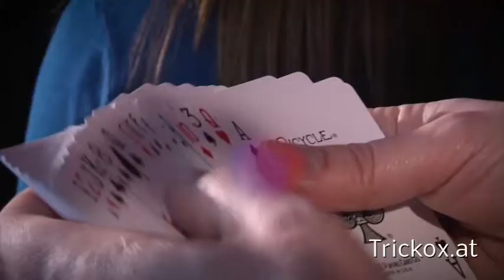Mind Deck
Mehr Info findest du unter...